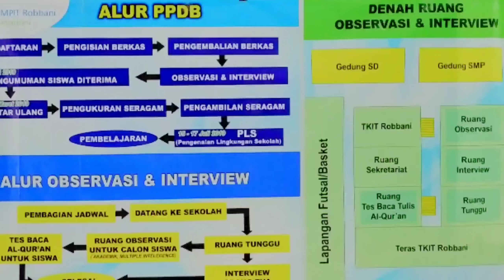PPDB SMPIT Robbani Banjarbaru 2019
Selamat datang dan bergabung kepada calon peserta didik baru Tahun Ajaran 2018/2019 di SMPIT Robbani Banjarbaru

Mari wujudkan generasi milenial yg beriman kepada Allah SWT, berjiwa pemimpin yg berkarakter Al Quran

Terimakasih atas segala kepercayaan yang telah diberikan kepada SMPIT Robbani Banjarbaru

Amanah yg anda titipkan akan kami jalankan dengan sebaik-baiknya.

Insya Allah.